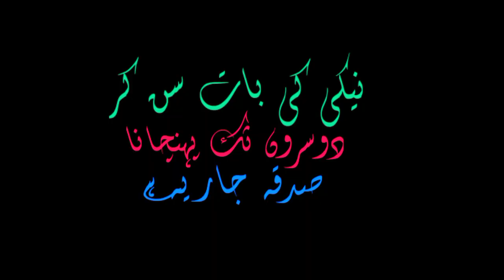Agr thumy shidat sa gum mily tu ya gum yad kr lana | Gum e Hussain | Dukh | Dar | Syed Tv ar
Research ,Voice, Editing, Produce by
           Syed Mughees Ahmed

Stay Blessed And Connected. JazaKAllah / Syed Mughees Ahmed

❤️❣️ Allah Pak tamam momnin  ko salamat rakhe ❣️❤️